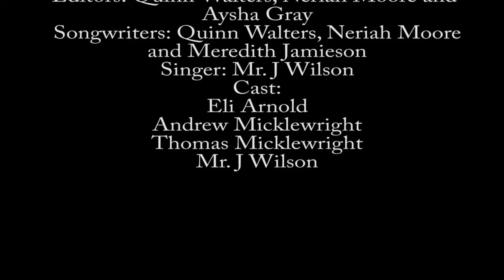Basketball - MyState Student Film Festival 2019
This film was made by Grade 9 students from Circular Head Christian School for the 2019 MyState Student Film Festival in the High School (Year 9 and Year 10) category.